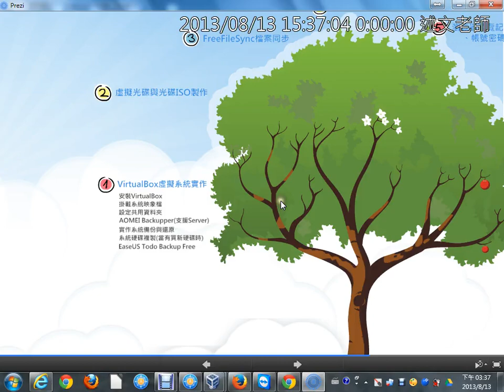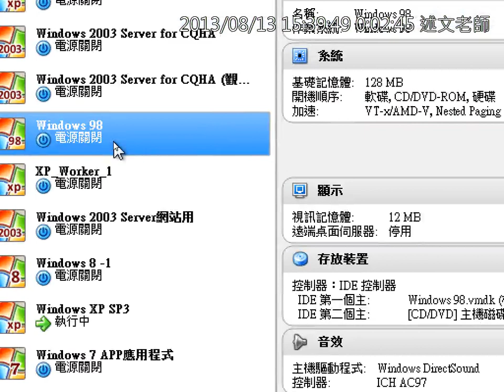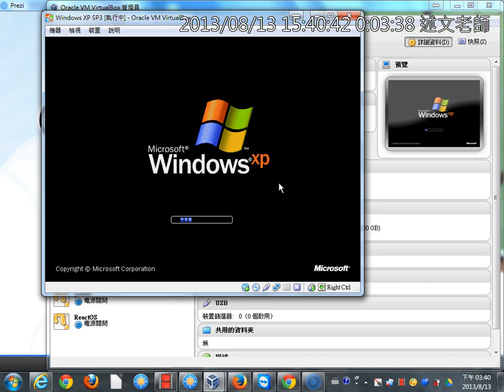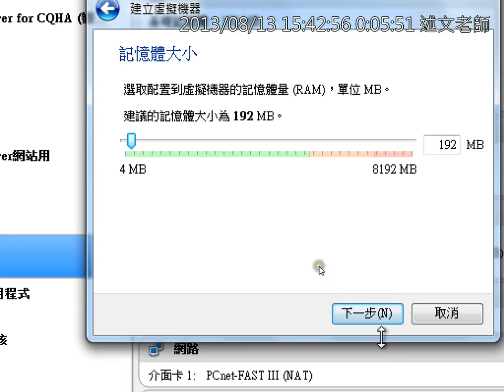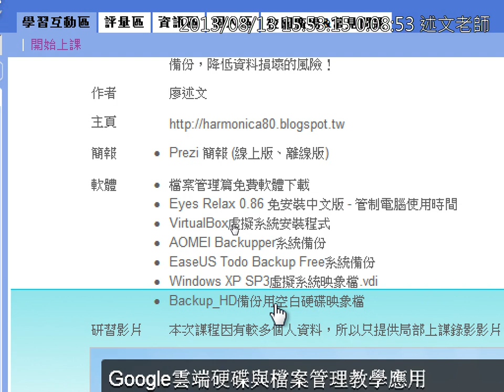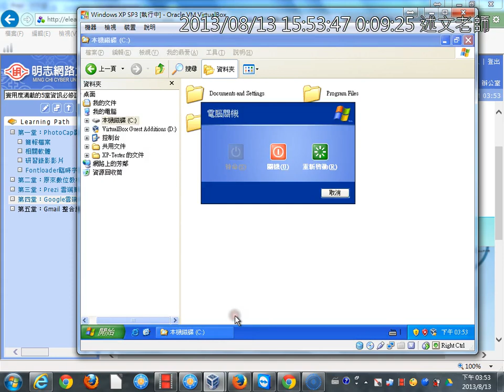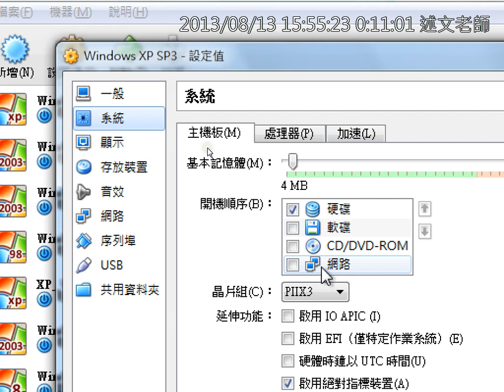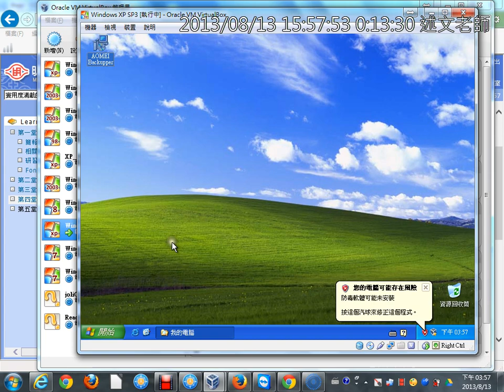07VirtualBox虛擬系統的安裝、新增虛擬系統與映象檔掛載